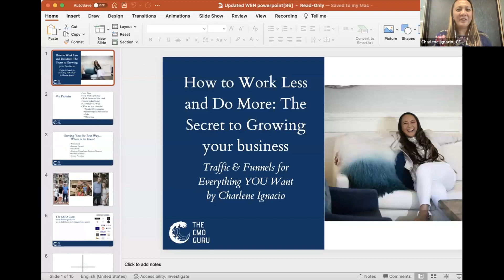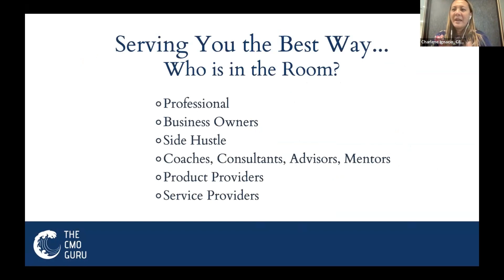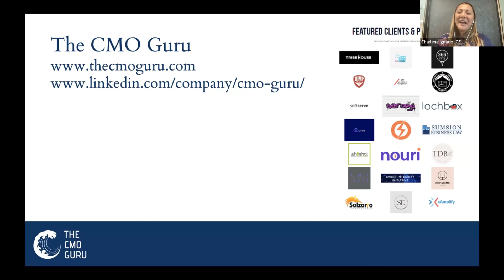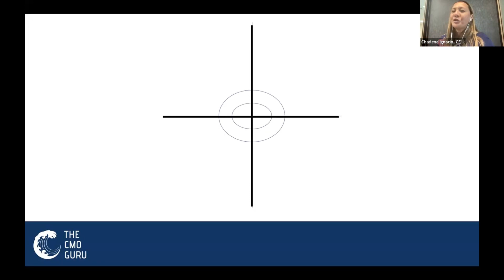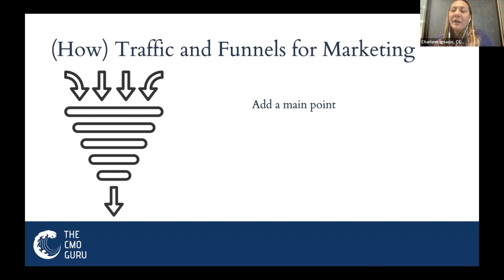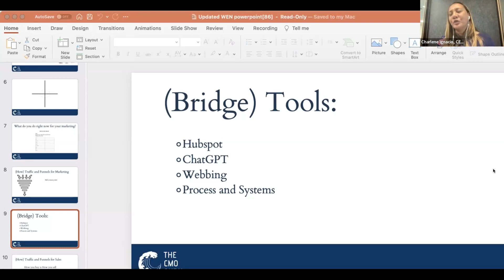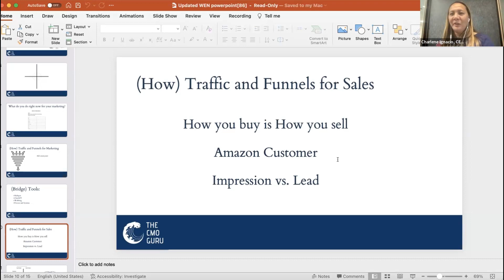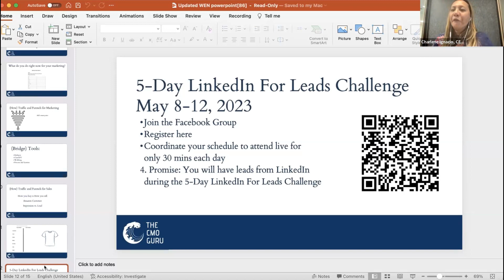WEN Summit April 2023 Presents Charlene Ignacio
Charlene Ignacio builds, grows, and maintains relationships everywhere she goes. Her purpose is in helping other business owners and industry professionals find their audience, get a clear message, establish their expertise, and create marketing that converts into revenue. Charlene is a seasoned serial entrepreneur and digital marketer with over 24 years of experience. She leads her industry as an expert in marketing and sales to scale strategies because, she keeps it simple! She is sought after to help companies build, grow, and maintain Channel Partner Programs. Her education and experience is in Business Management and Entrepreneurship. She interned and learned first-hand at Walt Disney World what successful marketing is and conveys this into her business. She is not only a second-degree black belt in Judo but also is Black Belt Lean Six Sigma certified. We do everything you don't want to do.